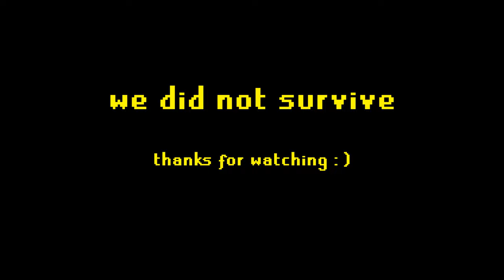Turning off every torch in the lobby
this is the high we chase
featuring @OldSchoolSoundscape